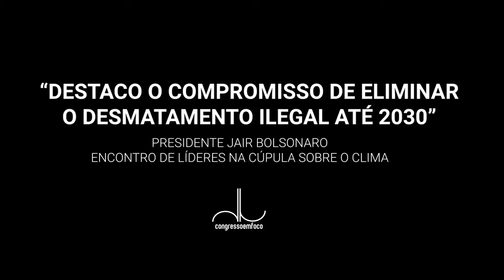CONGRESSO EM FOCO - Trechos do discurso de Jair Bolsonaro na Cúpula do Clima | abril 2021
Trechos do discurso de Jair Bolsonaro na Cúpula do Clima | abril 2021